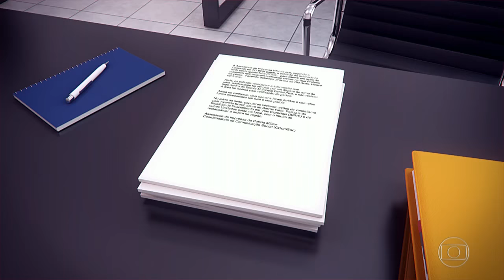Bom Dia Rio Policiais envolvidos na executo em Acari são presos em flagrante...veja mais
Confira muitas outras noticias.

Policiais envolvidos na execução em Acari são presos em flagrante

Imagens mostram PMs executando dois homens junto ao muro da escola da adolescente Maria Eduarda, em Acari. Os policiais envolvidos nesse caso foram presos em flagrante quando prestavam depoimento na Delegacia de Homicídios.